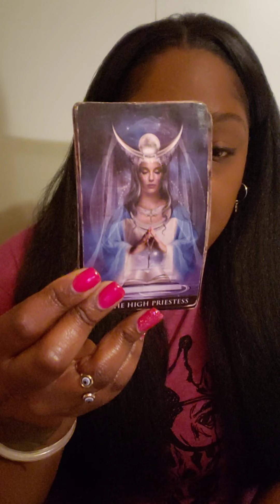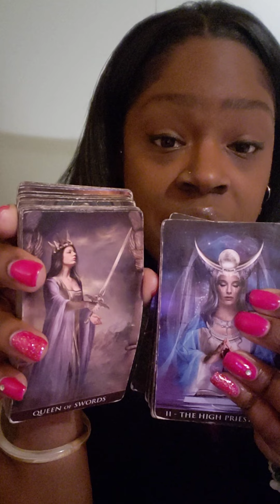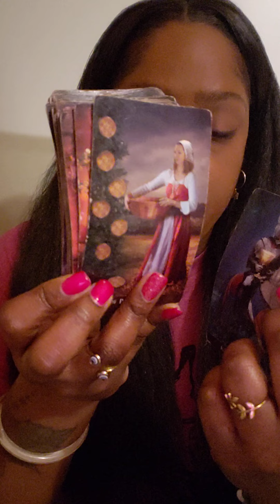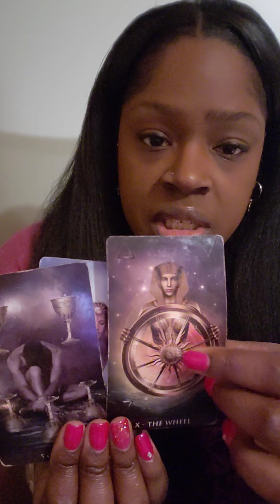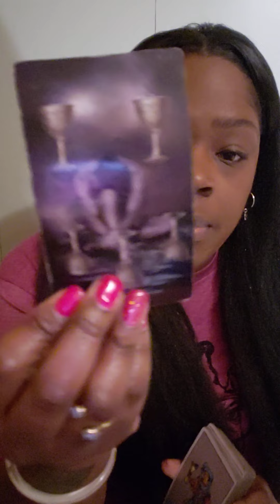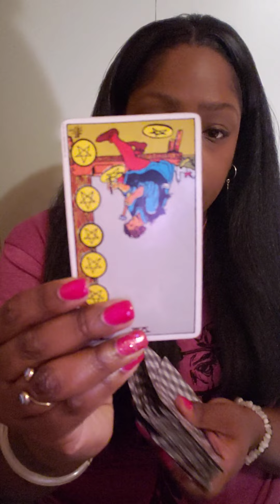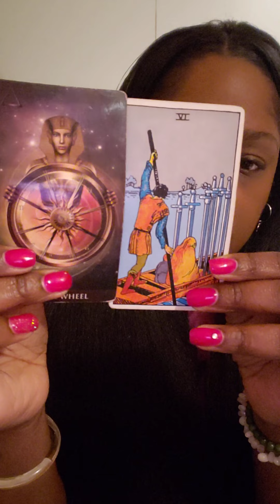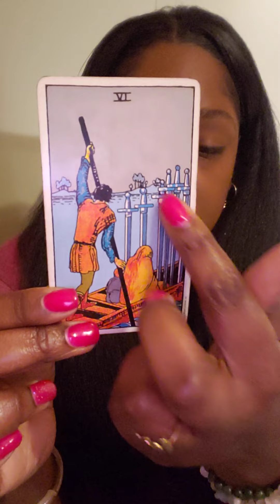♐ SAGITTARIUS THE TRUTH IS BEING PUT ON BLAST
💛 READING OPTIONS 💛

Option A.
$65

2 question Intuitive  Tarot Card Reading ( with 2 clarifying cards)

Option B.
$95

3 Question Intuitive Tarot Card Reading ( with three clarifying cards)

Option C.
$125

4 Question Intuitive Tarot Card Reading

of :

Astrology
Numerology
Reiki healing